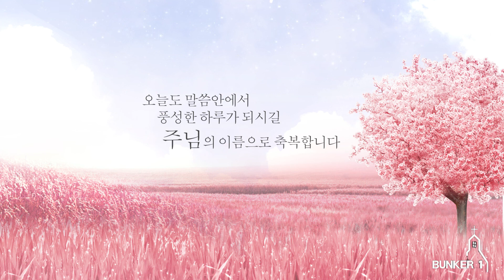[보리떡] 존재가 달라졌으니 (고후 1:14~17)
*2022년 6월 16일 목요일
*말씀본문 : 고린도후서 1장 14 ~ 17절
*말씀인도 : 오광석님

-말씀교재 : 한국기독교장로회 총회교육원 "'말씀과 삶_6월호"